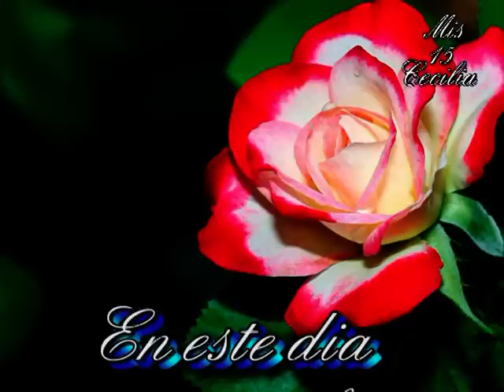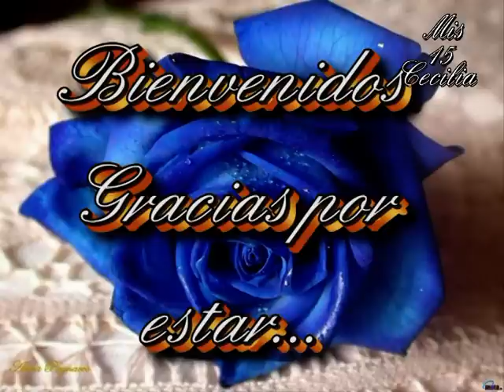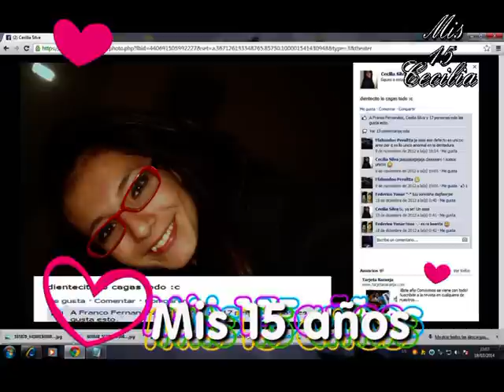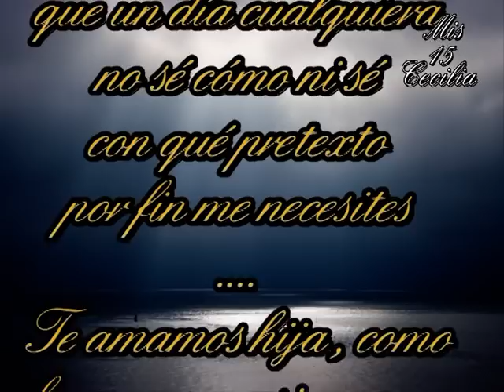cecilia mis quince FINAL